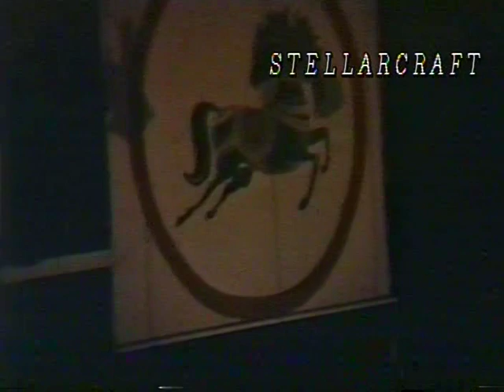George Harrison on Tour 1974 Home Movies from the Dark Horse Tour Filmed in December of 1974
songs included:

Give us/me Love
Dark Horse